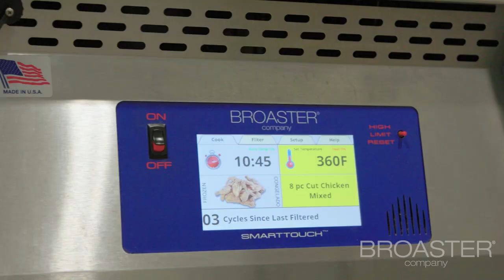Broaster Company at the NRA Show, Booth #3801, Chicago IL May 18-21, 2024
Broaster Company will be at it again, serving up everyone's favorite Genuine Broaster Chicken at the National Restaurant Association Show in May. Made with our patented Broaster Pressure Fryers, proprietary marinades and coatings which are all made in our facility in Beloit, Wisconsin.

New this year is the E-Series 24G which was just recognized with a 2024 Kitchen Innovations Award. Quite simply, the E-Series 24G cooks the Most amount of Chicken per load, with the Least amount of Energy, Oil, Labor, and Hood Space.

Secure your spot on our schedule for a personalized, sit down demonstration with Chef Ken during the show

National Restaurant Association Show (NRA Show)
Booth #3801, Chicago IL, May 18-21, 2024

About Broaster Company
Broaster® Company has been the leader in manufacturing high-quality Pressure Fryers,  licensed branded programs, delicious foods and specialty foodservice equipment to the industry for 70 years. Headquartered in Beloit, Wis., Broaster markets its products through a responsive global network of authorized distributors. The company also markets and licenses its Genuine Broaster Chicken® product and the Broaster Express® food program worldwide to a wide range of foodservice operations.

The Broaster name is synonymous with quality and continuously earns that reputation with durable equipment manufactured in the USA by a skilled team of craftsmen. Broaster Company is committed to providing the most efficient, durable and easy-to-use equipment the industry has to offer. Their patented round cooking well and highly efficient heating process mean more dollars in an Operator’s pocket compared with competitive equipment. Their equipment is proven, every day, in thousands of kitchens and foodservice establishments worldwide, and you can count on Broaster Equipment to deliver quality results, fast.